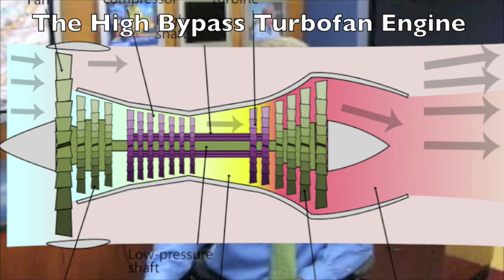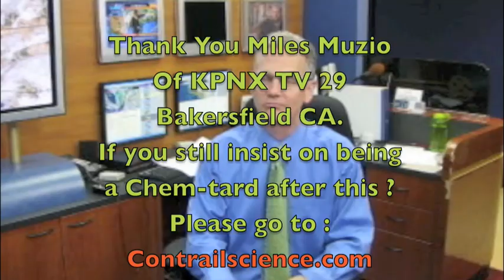Chemtrails Part II ? Miles Muzio Chief Meteorologist KBAK-TV CBS 29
Miles Muzio
Chief Meteorologist
KBAK-TV
CBS 29 News
Bakersfield California

This is an ongoing controversy with some people who insist a malevolent conspiracy is subliminally gassing Americans.

I have found no credible evidence of this. Condensation trails are common and form as a function of temperature. Condensation nuclei are produced by hydrocarbon exhaust and quickly form ice fog in the high atmosphere. The colder it is at flight level the more persistent the ice fog is.

There are really three types of fog (which are manifest as clouds aloft): 1) regular water droplet fog at temperatures above freezing, 2) water droplet fog at temperatures below freezing (which can result in icing conditions for aircraft), and 3) ice crystal fog (ice fog). Ice fog generally forms at temperatures below -22F. In arctic towns during the dead of winter it is not unusual to have ice fog form behind cars on the road. Ice fog dissipates very slowly because it must sublime from solid to vapor which requires a molecular heat transfer of about 540 calories per gram. At extremely low temperatures in the 30,000 to 40,000 foot range (between -60 and -100 degrees F), the change of state can take some time.

When I was a military meteorologist in Alaska back in the 1970s, one of the routine forecasts I put out was a contrails prediction. It was something that dated back to World War II. Our bombers needed to know at what altitude they must fly in order to NOT produce contrails. Of course, there was radar back then and the Japanese probably could spot an incoming B-29, but perhaps not. If contrails were visible 100 miles away then everyone would know. Nomograms were developed for the prediction. It was fairly straight forward. A critical temperature and pressure was required for contrail formation, usually something like -45F. Humidity came into the equation for relatively warm temperatures, but once it got below about -70F humidity didnt matter- ice clouds would form regardless. When you see jets in which the contrail forms for only a short distance behind the aircraft and then it quickly disappears- that means the jet is flying at an altitude close to the critical contrail temperature.

I can also tell you that the manner in which contrails disperse, or dont disperse reveals important information about atmospheric stability and diffluence. The same is true about lenticular clouds that form in Tehachapi. These mountain wave clouds dont automatically form when its windy. There are several other considerations, such as stability, humidity and the wind angle relation to the mountain range. In the same way contrails will expand in areas of diffluent flow (winds pulling apart over a horizontal area). Much of this also applies to steam or exhaust that is released from a common smoke stack in breezy conditions. If the smoke goes up or if it goes down, if it expands or if it stays uniform- all tell a story about the character of the atmosphere.

So when contrails form an X in the sky, it means there are two persistent contrails behind aircraft with tracks at 90-degrees to each other- nothing more.